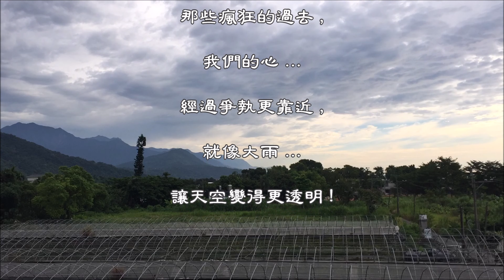最 真 的 夢 (周華健) (4K 5.1聲道)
最 真 的 夢

(周華健)

作詞：陳桂珠
作曲：羅大佑

今夜微風輕送
把我的心吹動
多少塵封的往日情
重回到我心中
往事隨風飄送
把我的心刺痛
你是那美夢難忘記
深藏在記憶中

總是要歷經百轉和千回
才知情深意濃
總是要走遍千山和萬水
才知何去何從
為何等到錯過多年以後
才明白自己最真的夢

是否還記得我
還是已忘了我
今夜微風輕輕送
吹散了我的夢

今夜微風輕送
把我的心吹動
重回到我心中
往事隨風飄送
把我的心刺痛
深藏在記憶中

是否還記得我
還是已忘了我
今夜微風輕輕送
吹散了我的夢